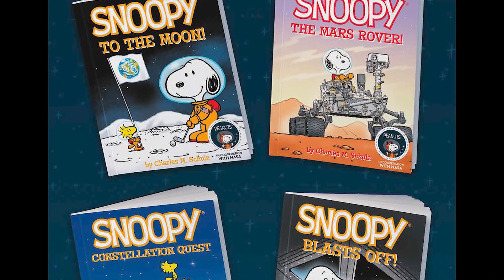Snoopy is Going to Space on NASA's Artemis I Moon Mission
There may not be any humans aboard NASA's Artemis I flight test, but there will be a special canine: Snoopy! Learn why Astronaut Snoopy is flying to space when Artemis launches on its historic mission around the Moon and back. Artemis I is the first integrated flight test of the Space Launch System rocket that will send the uncrewed Orion spacecraft around the Moon and back to Earth. The mission will check out all spacecraft systems for the first time before the crew fly aboard Artemis II. It's one more step toward taking the next giant leap: sending the first astronauts to Mars. Get all the info on this historic mission The history of Snoopy and NASA Producers: Scott Bednar, Jessica Wilde, Sami Aziz Videographer: Ben Smegelsky Credit: NASA